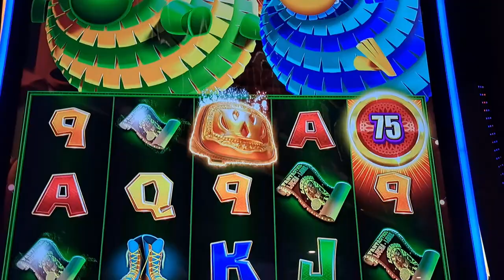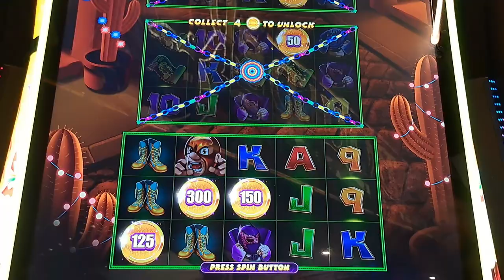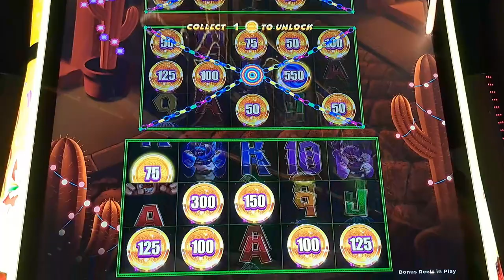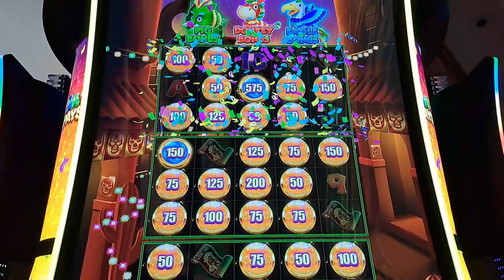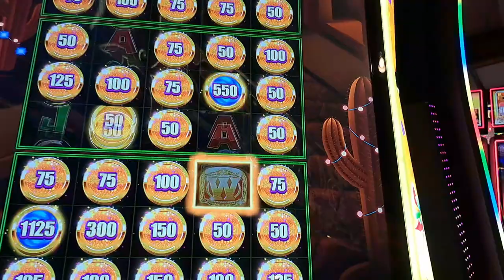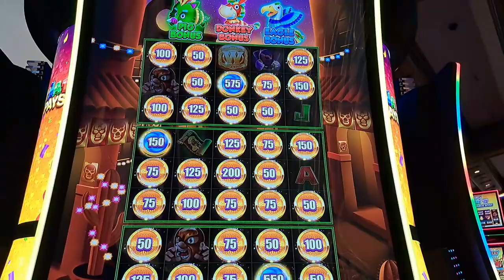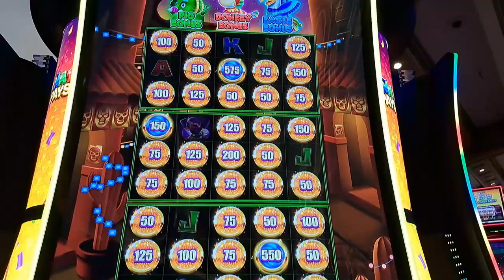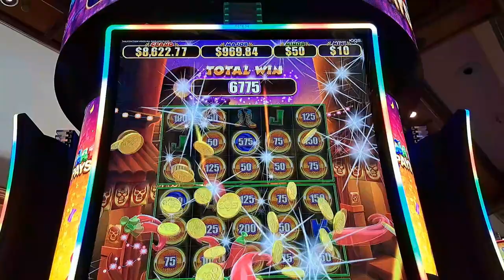Piñata Party on Lucha Champions! Ready to Burst!!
Folks, it's Lucha Champions Time!! We set our sites to pop this pot, and we were not disappointed! This bonus round adventure had us on our toes!! As always, please